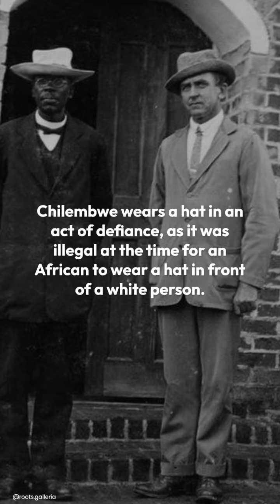John Chilembwe, Legend of Malawi Who Fought for Equality with Colonial Masters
John Chilembwe (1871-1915) was a Baptist educator and political leader who organized an uprising against British colonial rule in Nyasaland (today Malawi). He is known to wear his hat in an act of defiance, as it was illegal at the time for an African to wear a hat in front of a white person.

His statue stands tall at the Trafalgar Square, London in honour of his struggle for the people of African descent against injustice and white supremacy.

Antelope’ by Samson Kambalu